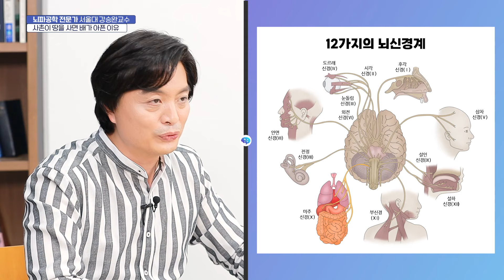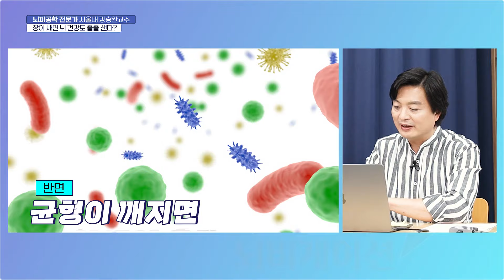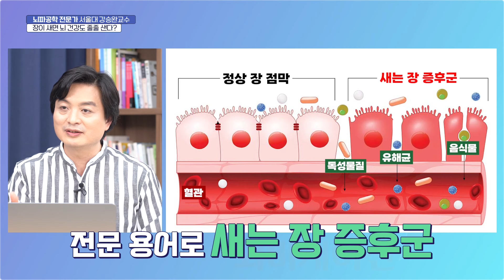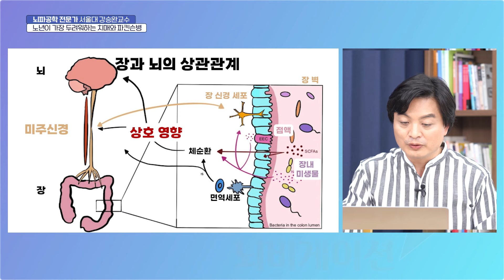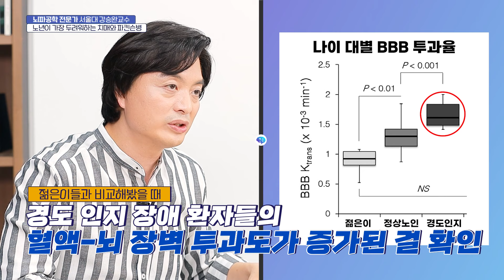장이 새면, 뇌가 샌다? 알아두면 쓸데있는 뇌파 상식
장이 새면 뇌도 문제가 생긴다고요?
장에 문제가 생기면 뇌도 문제가 생긴다고?
알츠하이머 치료제는 사실은 아니라고?!
항생제로 인해 뇌의 손상이 생긴다.

강승완 교수님과 함께 하는 뇌파이야기~